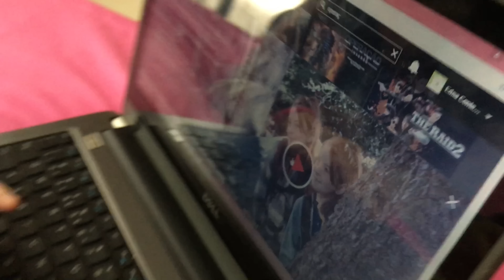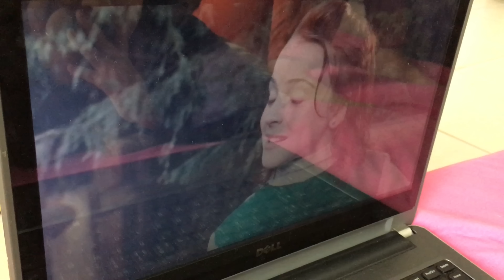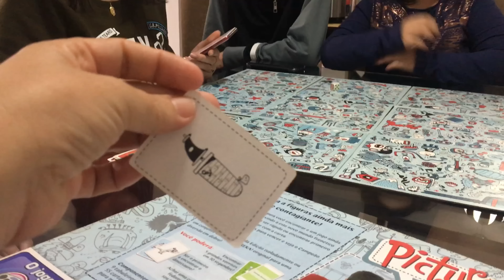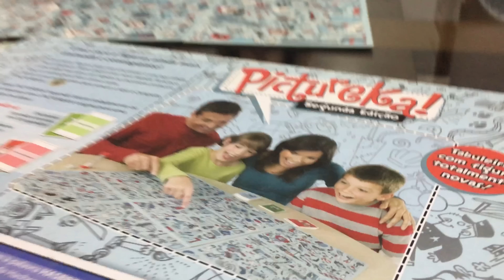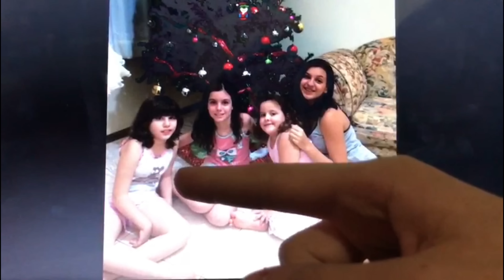VLOG- BRINCANDO COM MEUS PRIMOS NA CASA DA VÓ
musical.ly: @fabianalandim_

Endereço para correspondencias ou presentes:
Landimas
79008970